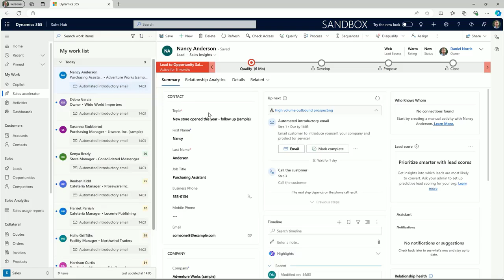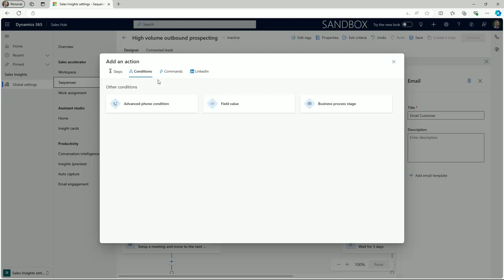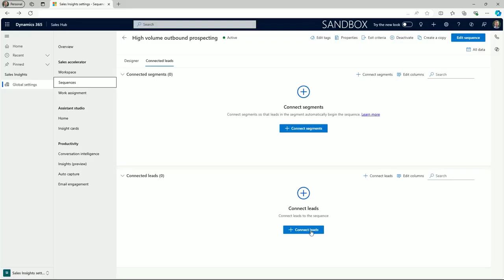Explainer: Dynamics 365 Sales Sequences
Are you looking to streamline your sales processes to ensure your team handle leads with consistency?

In this introduction, see how Dynamics 365's Sales Sequences feature eliminates the guesswork in lead handling by providing clear, actionable steps for sellers. From sending an initial email to following up with a phone call, discover how this feature prompts sellers to maintain momentum and consistently reach positive outcomes.

Key highlights include:

🔷 Understanding the 'up next' form widget for clear guidance on action steps.
🔷 Using a work list to manage sequence actions.
🔷 Creating adaptive sequences with conditional rules.
🔷 Integrating LinkedIn Sales Navigator with sequences.

Whether you're aiming to improve new team member onboarding or seeking ways to provide your sales force with additional support, sales sequences in Microsoft Dynamics 365 is a flexible solution to accelerate deal closures and consistently achieve positive outcomes.

For more insights on how to harness the power of Dynamics 365 Sales and the Power Platform to improve sales performance, reach out to the ServerSys team for guidance tailored to your business.